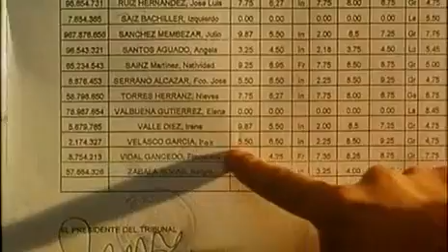taxi pelicula española de skinheads 1996 parte 1